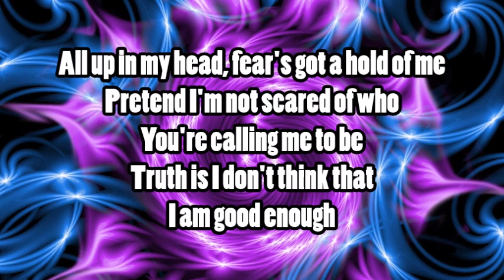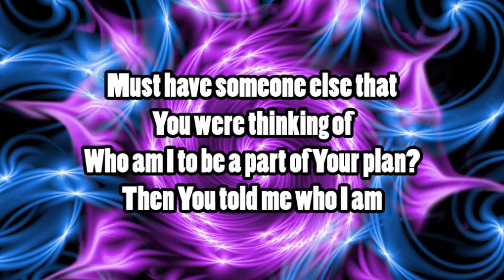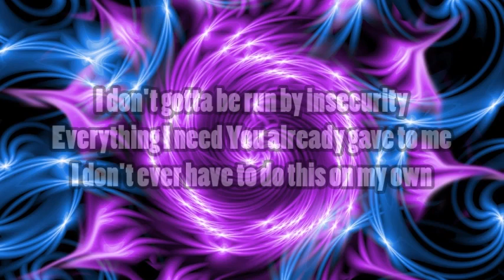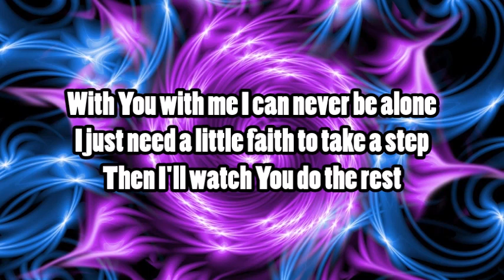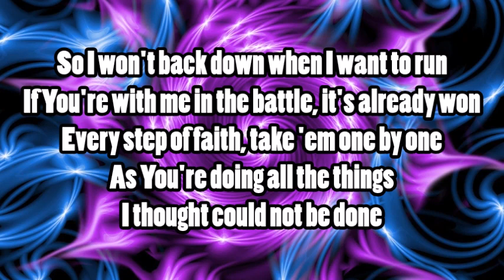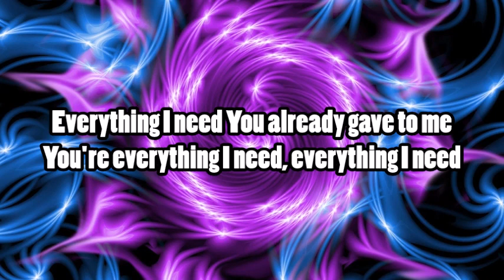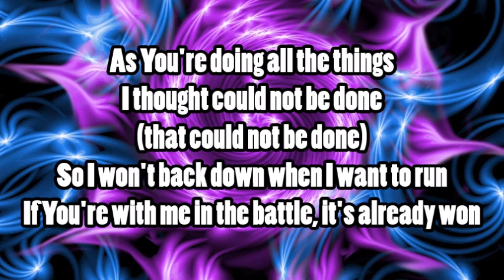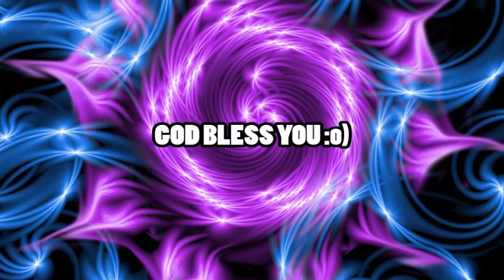Caitie Hurst - All the Things Lyrics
WHEN GOD CALLS YOU OUT

“Indeed, we felt that we had received the sentence of death. But that was to make us rely not on ourselves but on God who raises the dead.”

If we don’t sometimes feel like we’re “in over our heads,” it may be that we’re not following Jesus where He calls us.

Paul names it the “sentence of death” — that’s how he felt about the sufferings and complexities of his ministry. It was true affliction, a burden so heavy that he admits he lacked the strength to carry it. He was sinking, despairing even of life itself. The apostle Paul — to the extreme — was “in over his head.” And God did this in order to, as Paul says, “make us rely not on ourselves but on God who raises the dead” (2 Corinthians 1:9).

The situations that stretch us come in varying degrees. Some are intense like Paul’s, others are scattered along the spectrum of the great unknown, where fear runs rampant and our faith feels small. But whatever they are, however hard they feel, we know why they come. It’s just what Paul says.

God brings trials into our lives to give us more of Himself. Their purpose is that we might not rely on ourselves — not look to ourselves for salvation or hope or joy — but that we might rely on Him. The purpose is that we would lean on God, that we’d fix our eyes on His glory, clinging to the truth that in Jesus He is always enough for us. Always.

This is the truth that resounds in the depths to which God calls us. He invites us to step out and follow Him. To dream. To plan. To build. He invites us to put our hands to work for His name’s sake, not based upon our expertise or know-how or giftedness. He invites us here based upon who He is Himself.

He invites us here because he knows that it is here, unlike anywhere else, that our souls must rest in His embrace. It’s here, above and beyond every other place, where His children must grasp the wonder of what it means to be His own. Because of the cross and victory of Jesus, we are His and He is ours. We are His people and He is our God. We are His children and He is our Father. He is enough.

And He will prove His enough-ness to us. He will show us time and time again that all we need is found in Him. All that we lack finds an abundance in His grace. Yes, we would fail. The weight is too much and, like Paul, we can’t carry this in our own strength. But God is here. His sovereign hand is our guide. His heart of mercy is our anchor. He will make our faith stand. He will be our God in Jesus Christ.

And so, let us go. Let us step out, following Him farther than our feet could ever wander. Let us walk upon those waters, in over our heads, not relying on ourselves, but holding fast to Him, trusting in Him, casting all our hope on Him. Because He really is enough.

Jonathan Parnell